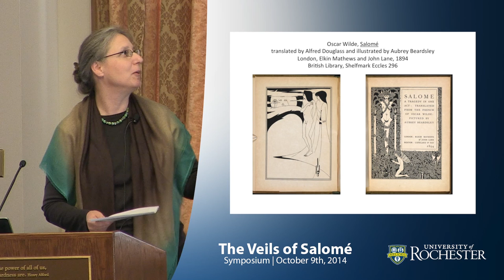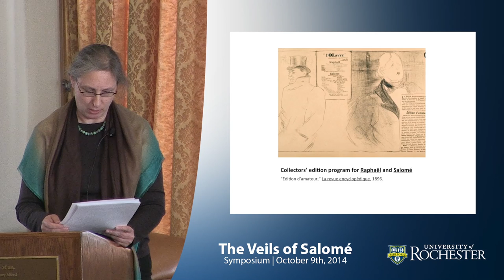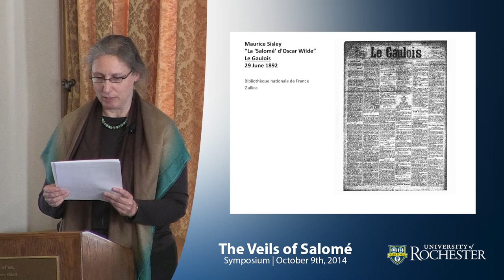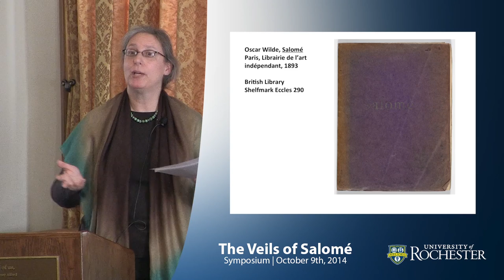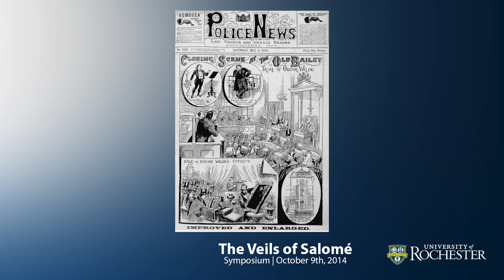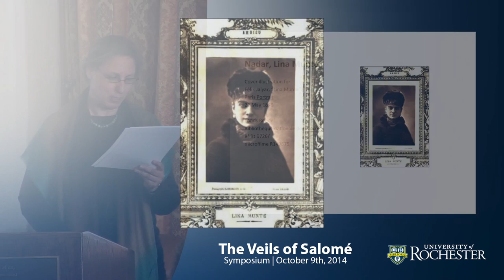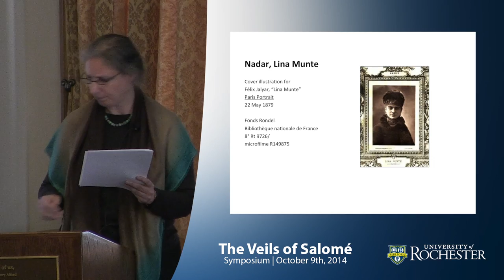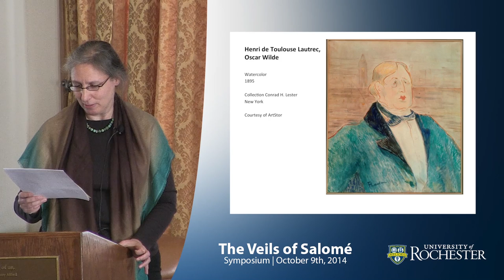"Salomé at the Theatre: Oscar Wilde in Paris and London" - Jean Pedersen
"Salomé at the Theatre: Oscar Wilde in Paris and London" was presented by Jean Pedersen on October 9, 2014

Co-sponsored by the Humanities Project, University of Rochester School of Arts and Sciences, the Department of Religion and Classics, Susan B. Anthony Institute for Gender and Women's Studies, the Program for Jewish Studies, the Eastman School of Music, and George Eastman House.

Organizers: Th. Emil Homerin, Professor of Religion and Chair of Religion and Classics, University of Rochester, and Matthew Brown, Professor of Music Theory, Eastman School of Music.